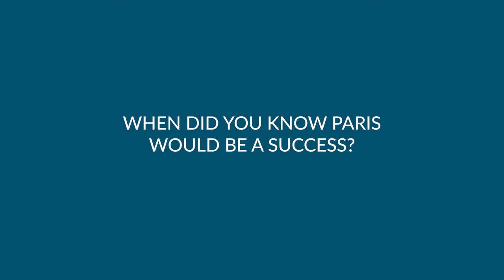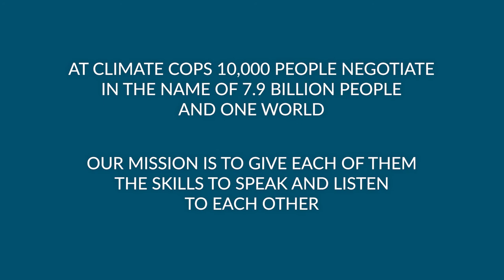When did you know Paris would be a success?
Laurent Fabius, President of the 2015 climate conference that created the historic Paris Agreement, shares with CEMUNE when he knew Paris would be a success: “Two minutes before striking.”

This exclusive 18-part mini-interview series marks the latest release of “Summits Unplugged: The Multilateral Negotiations Podcast” of the Centre for Multilateral Negotiations (CEMUNE). We met with Laurent Fabius, former French Minister of Foreign Affairs and masterful negotiator, to discuss in-depth the behind the scenes of how COP21 was run and the work of the UNFCCC Secretariat. With just two weeks to go before COP26 kicks off in Glasgow this year, learn what it takes to successfully negotiate multilateral deals for climate action. In true CEMUNE fashion, we’re “unplugging” a variety of topics, from international law, the differences between COP21 and COP26 and the role of varying actors in climate talks to practical and deeply personal aspects of diplomacy that make negotiating in these contexts such a unique and important challenge.

COP26: 10,000 people negotiate in the name of 7.9 billion people and one world. CEMUNE’s mission is to give each of them the skills to speak and listen to each other.

Next up: Laurent Fabius on the importance of having an in-person COP in Glasgow.

// READ OUR NEW BOOK

Look behind the curtains at COP21 and climate change negotiations in Paris! Read and learn from top negotiators who were there in CEMUNE’s new book “Negotiating the Paris Agreement: The Insider Stories” – out now!

Find 17 more videos to explore in this exclusive interview series with Laurent Fabius on our channel.

Check out the CEMUNE “Summits Unplugged” Podcast on Spotify with more to come!

// FOLLOW CEMUNE

// ABOUT CEMUNE

CEMUNE enables stakeholders to prioritise deep and continuing cooperation and tip the balance in favour of humanity. We use our knowledge and experience in multilateral negotiations to help all the parties involved in achieving success in these processe - whoever they are and wherever they are – and accomplish effective, impactful outcomes. We do this by providing a better understanding of the key skills needed to reach agreements in highly complex multilateral settings.